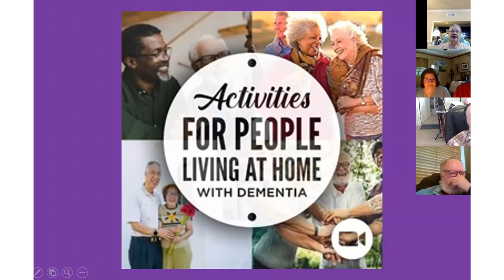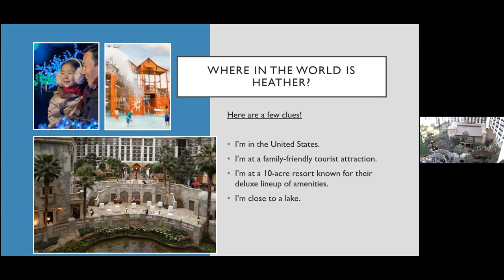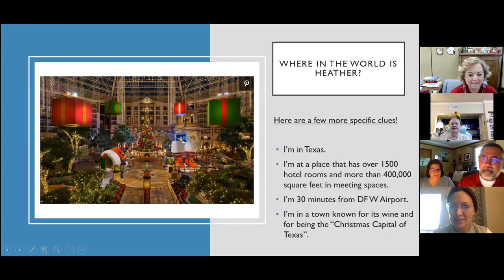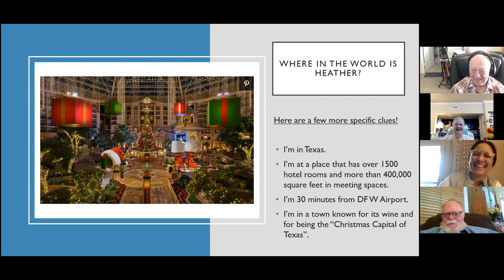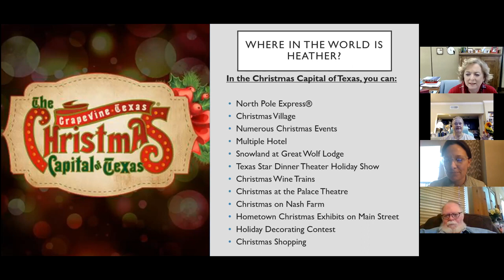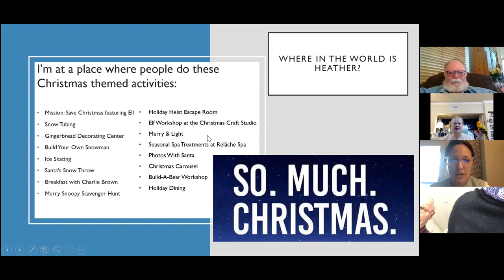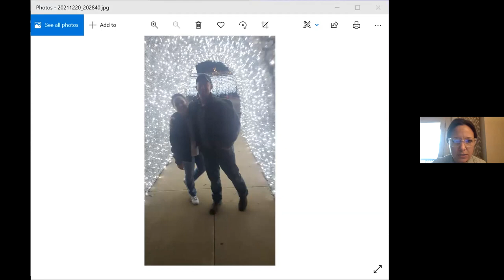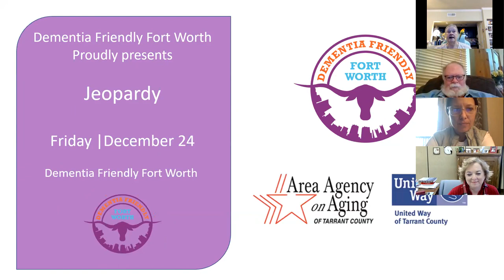December 21, 2021: Where in the world is Heather #1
Join us for fascinating sights, sounds and stories with Heather White.  Dementia Friendly Fort Worth offers this series for you to enjoy from the comfort of home.  These sessions provide experiences brought to you from the point of view of Heather, bringing a new place or story, either in person, or historically, for you to experience.

These sessions educate, delight, and prompt memories from our own past, as well as that of travels and history.  Heather brings vibrant programs, pictures, videos, and tales of locations not only local, but also throughout the world.